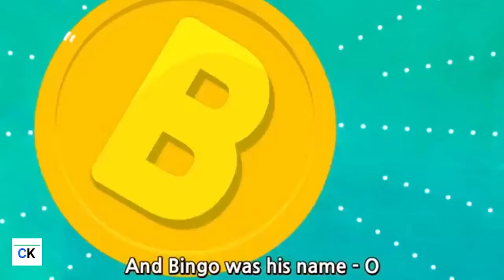B I N G O DOG | Kids play | baby funny songs | nursery rhymes | Dog and Bunny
This video for children to learn songs and rhymes and fun with the little child The child plays with the monkey and the rabbit who play and swim in the swimming pool